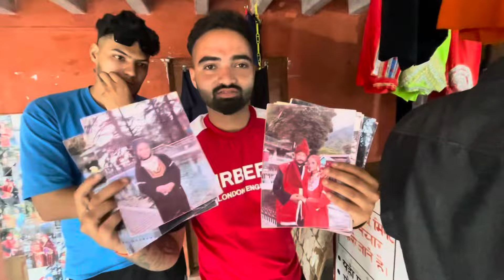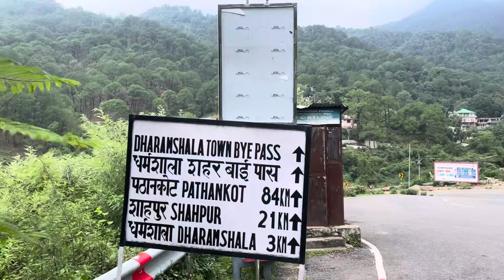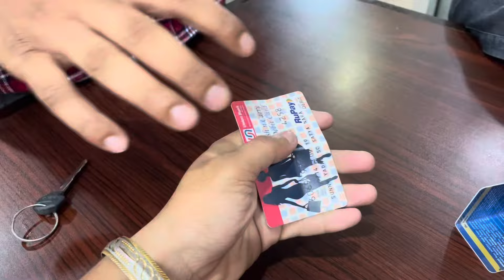New vlog 🤣🤣😳😱😱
Credit :-

Song : SANAI
Channel : ANXMUS MUSIC

You can use this music in your Vlog and youtube
Content.